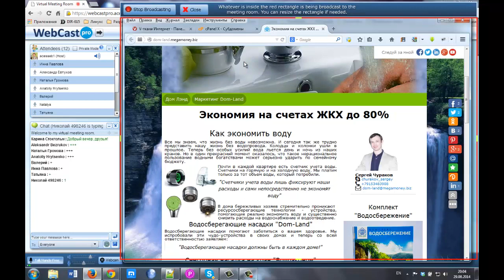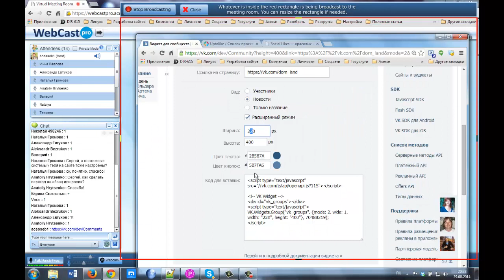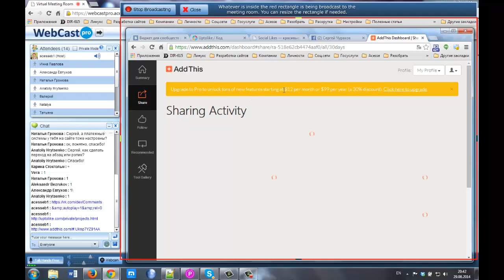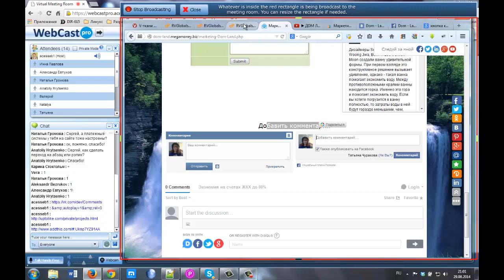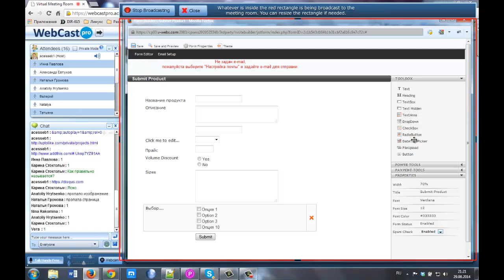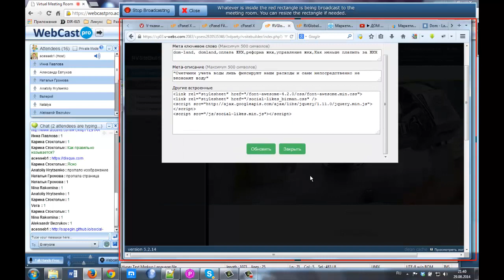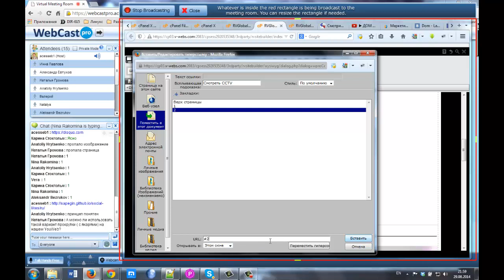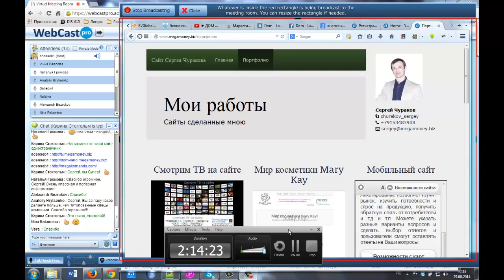Создание формы, кнопки поделиться,ссылки, комментарии, публикация сайта в домене, монетизация и др.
Стили для фона
/*StartStyle*/
html,body{background-color:transparent;}
html{background:transparent url({IMAGE_URL}/oboi_dollars.jpg) no-repeat center center fixed;
-moz-background-size:cover; /* Gecko 1.9.2 (Firefox 3.6) */
-o-background-size:102% auto; /* Opera 9.5 */
-webkit-background-size:102% auto; /* Safari 3.0 */
-khtml-background-size:cover; /* Konqueror 3.5.4 */
background-size:cover; /* CSS3 */

Сергей Чураков